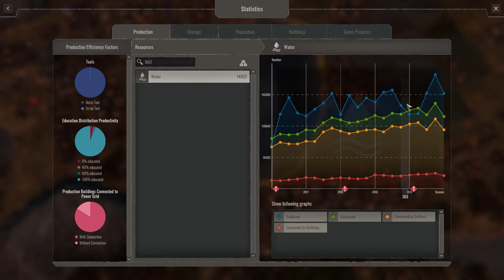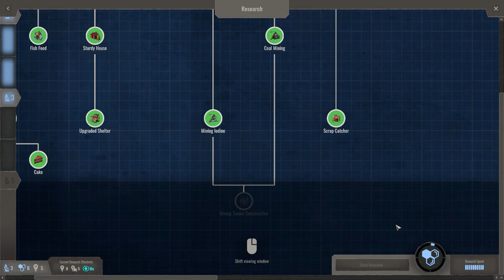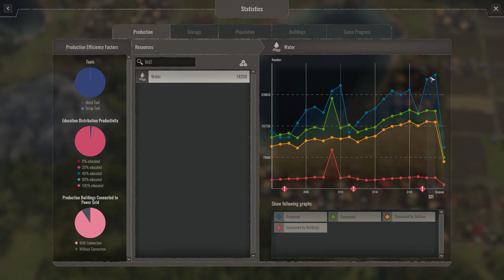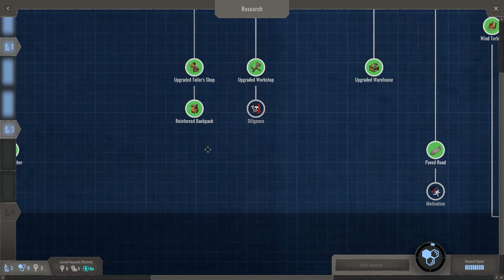Endzone: A World Apart #20